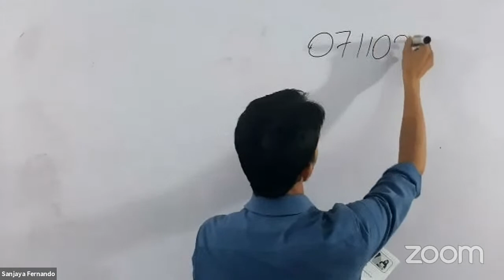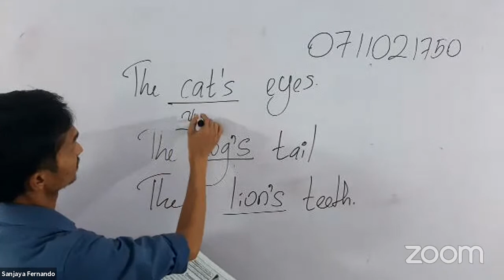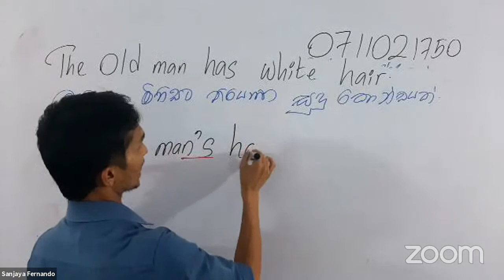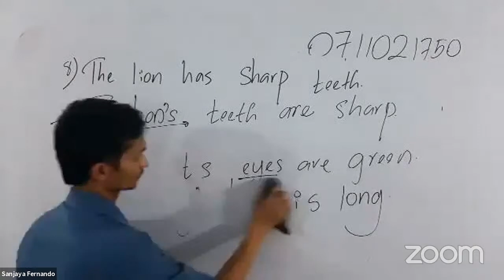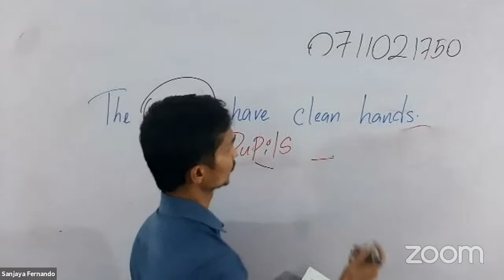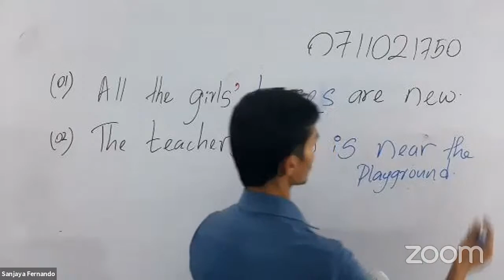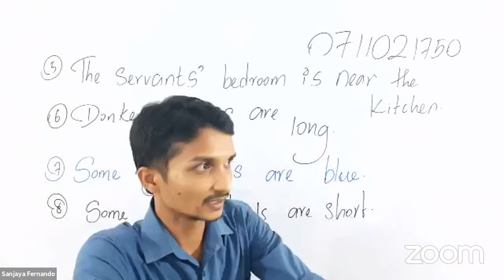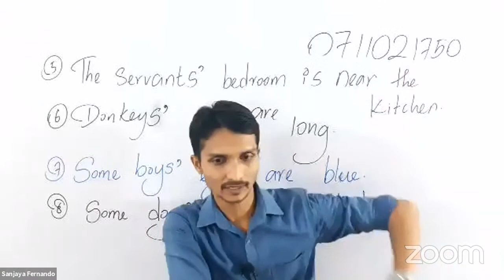Free English 23rd of Seminar [10th of Oct 2021]